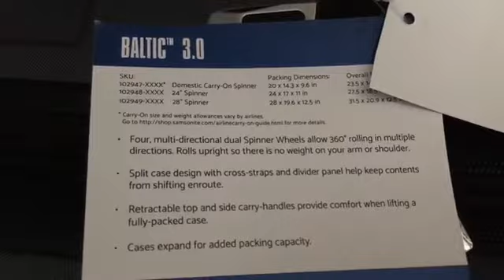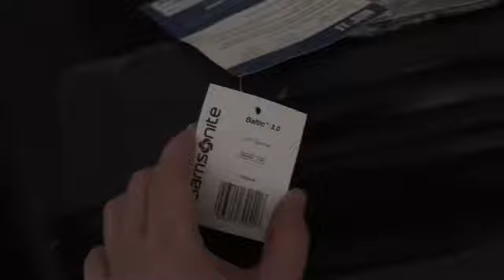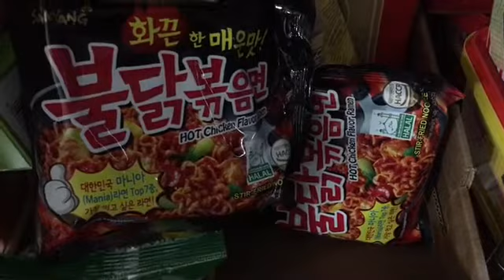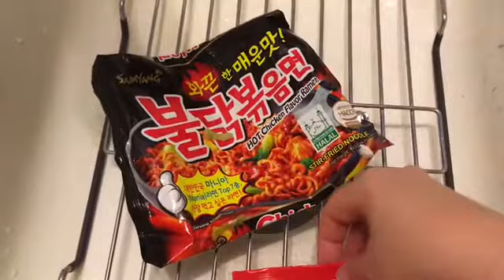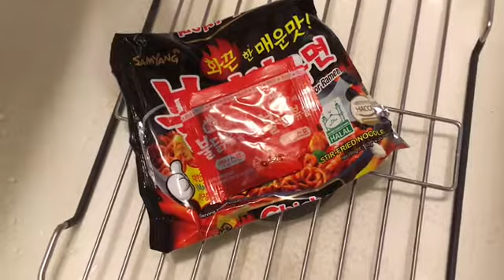FAILED SAMYANG FIRE NOODLE CHALLENGE/ SAMYANG ANGHANG RETOKE : cuzuvmcvoy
Hola!!! 🤗🤗🤗🧤🧤🧤

Just to share with you what happened with our FAILED FIRE NOODLE CHALLENGE.

Sad to say, we did not film ourselves the first time we tried
this SPICY HOT SUBSTANCE.
It was an aweful moment which,
honestly, guys, really made me
angry.  😡😡😡  I really think it
was a sick joke.  Yes, it was that spicy for our tastebuds.  My hubby hardly touched his plate.

Watch this video on what I did after that failed challenge.

Thanks for always watching our
vlogs.  Dont forget to leave your
THUMBS UP 🍋👌🙌👍❤️😇
and if you still haven’t, click the